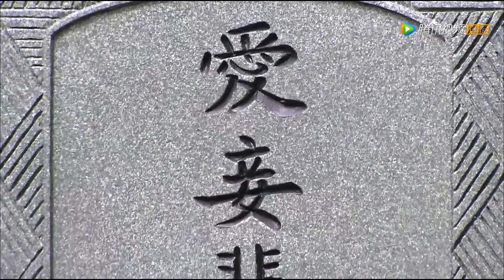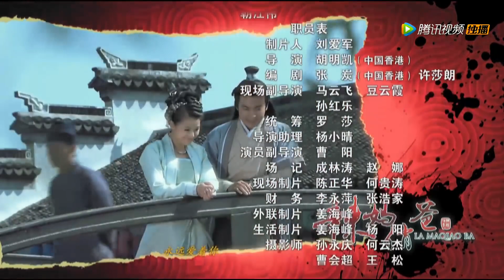最好看古装大剧 | 隐居多年的大盗和彪悍女捕快的精彩爱情故事《江湖情缘》第12集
导演：胡明凯
主演：胡杏儿，于波，马天宇
《江湖情缘》讲述了隐居多年的江洋大盗艾丁宝和女捕快顾丹丹在经历了猜忌、合作、闪婚等波折，最终重新在一起的爱情故事。隐居多年的江湖大盗“独孤泽南”艾丁宝自金盆洗手之后恢复幼时身份，回到故乡卧龙镇重拾家业，将酒楼生意恢复往日的兴隆。女捕快顾丹丹的出现搅乱了艾丁宝正常的生活，两人走到一起。顾丹丹怀疑丈夫是消失已久的江湖大盗，开展调查，两人关系紧张。卧龙镇接连发生的几件案件让两个人从敌对关系变成了合作伙伴，顾丹丹在案件的调查与侦破中难以抽离母亲与妻子的身份，却又在种种疑点中发现丈夫的背景扑朔迷离，艾丁宝在照顾妻子的同时也要暗地里帮助百姓解除困难，协助妻子顾丹丹一举端掉人口贩子的老窝，铲除奸臣，化解与救命恩人上官燕的情缘，最终在妻子面前亮出了真实的身份，并得到了妻子的谅解，一家三口继续在卧龙镇快乐的生活下去。